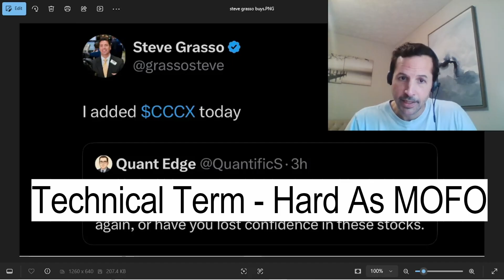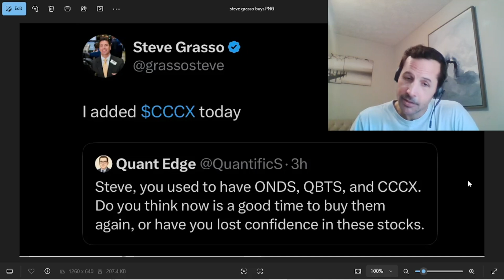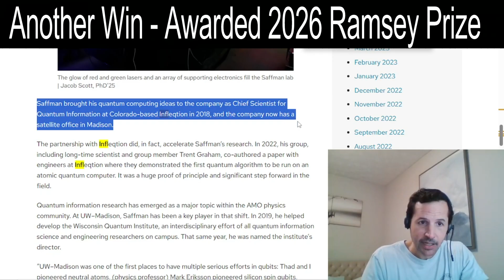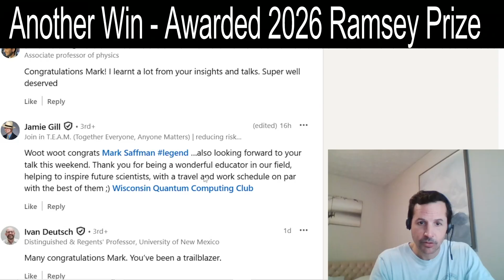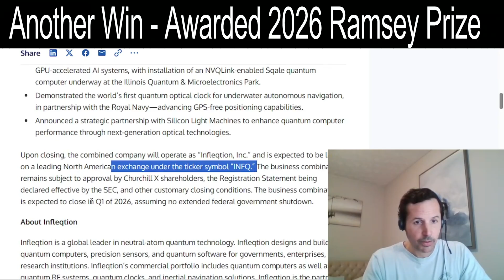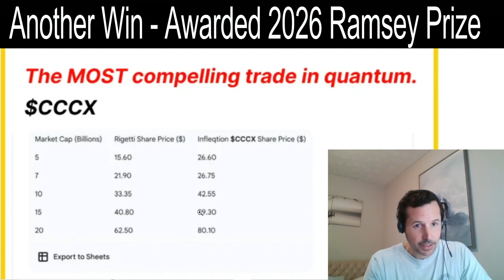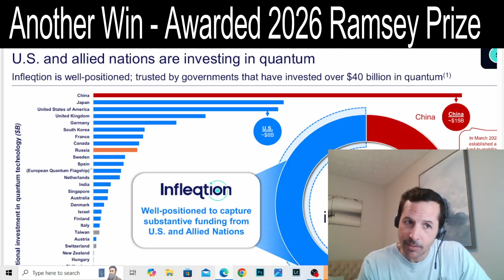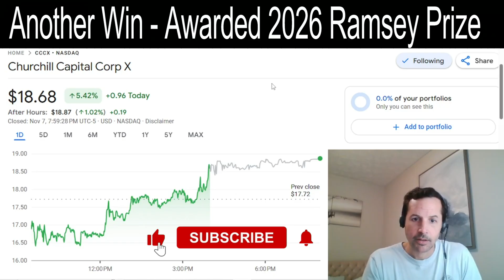CCCX Infleqtion - We just keep winning! 🚀 My favorite Quantum stock INFQ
We did it again!   Another prize in the trophy case.  I'm so exhausted from all the winning.
1. 2026 Ramsey Prize is ours - Mark Saffman Chief Scientist at Infleqtion
2. Churchill X intends to file a registration statement on Form S-4 with the SEC.
3. Still undervalued against our peers
4. Which stocks should we put on our radar ?
5. Citron research goes HAM
6. US Dept of Energy needs to catch up with China in Quantum Investing